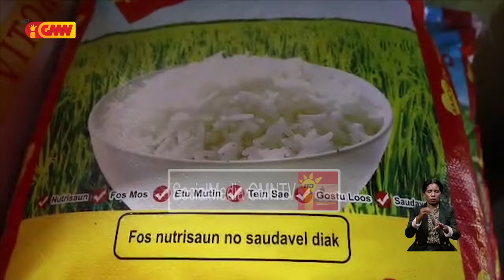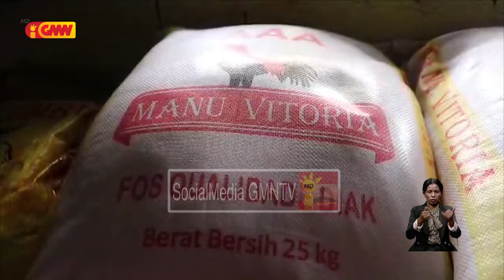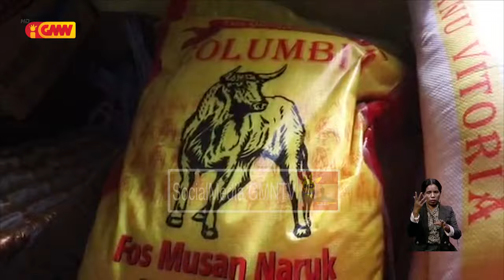Komunidade ossu preukuapa ho folin fos ne´ebé sae ona ba $20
Komunidade ossu preukuapa ho folin fos ne´ebé sae ona ba Dolares Amerikanu 20